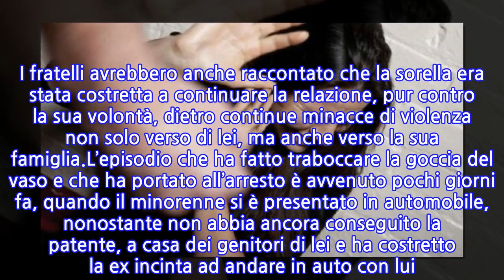Prende a bastonate la ex incinta di 8 mesi: arrestato minorenne a Livorno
Un minorenne di Livorno è stato arrestato con l’accusa di maltrattamenti e lesioni nei confronti della sua ex ragazza incinta di 8 mesi, anche lei a sua volta minorenne. Ad eseguire l’arresto del giovane la squadra mobile livornese, che ha eseguito nei confronti del giovane, di origine straniere ma residente a Pisa e domiciliato a Livorno, la misura cautelare del carcere emessa dal Gip del Tribunale dei Minori di Firenze.A segnalare la vicenda ai servizi sociali, che hanno a loro volta allertato le autorità, i genitori della ragazza. Pare che i due minorenni fossero andati a convivere tempo fa, ma che la relazione fosse giunta a termine. La giovane era quindi rientrata a vivere con i genitori, ma era rimasta in contatto con l’ex a causa della gravidanza che ancora li lega.Un tira e molla tra i due minorenni, caratterizzato segni di percosse e bruciature di sigaretta che i parenti della giovane riscontravano ogni volta che rientrava a casa. I fratelli avrebbero anche raccontato che la sorella era stata costretta a continuare la relazione, pur contro la sua volontà, dietro continue minacce di violenza non solo verso di lei, ma anche verso la sua famiglia.L’episodio che ha fatto traboccare la goccia del vaso e che ha portato all’arresto è avvenuto pochi giorni fa, quando il minorenne si è presentato in automobile, nonostante non abbia ancora conseguito la patente, a casa dei genitori di lei e ha costretto la ex incinta ad andare in auto con lui. Una volta condotta in un luogo appartato, avrebbe iniziato a picchiarla infierendo su di lei anche con un bastone.Durante la violenza, tra pugni, schiaffi e bastonate, il minorenne averbbe detto alla ex che non gli importava che la figlia che lei porta in grembo rischiasse di morire. La giovane si trova adesso ricoverata in ospedale, dove la sia situazione viene monitorata anche in virtù del suo stato avanzato di gravidanza, mentre per il suo violento ex si sono aperte le porte del carcere.
INFORMATION
• Source: news